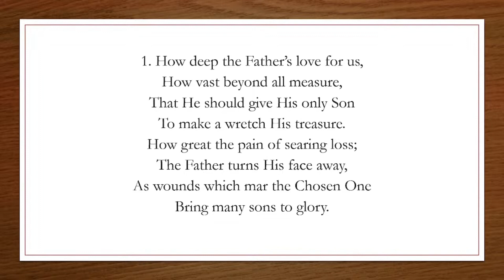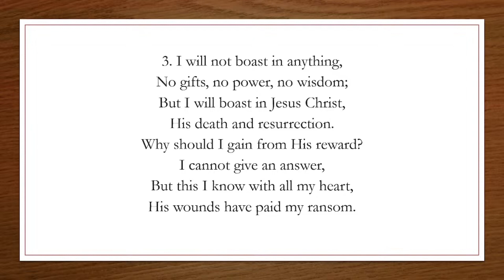How Deep the Father's Love for Us - Buckingham Supplement 14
Hymn title: How Deep the Father's Love for Us
Author: Stuart Townend 1963–
Tune: How Deep the Father's Love for Us